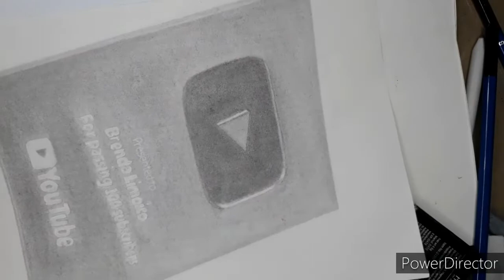USING CHARCOAL POWDER FOR THE FIRST TIME | SILVER PLAY BUTTON DRAWING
Silver Play Button Drawing
My first time of using charcoal powder

Materials used:
-Pencil (B,2B,6B)
-Charcoal Powder
-Brush (pangkilay)
-Vinyl eraser
-Kneaded eraser